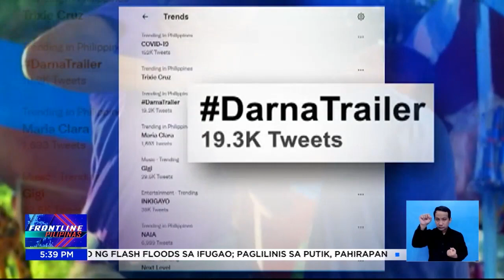Official trailer ng "Darna", trending online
FrontlinePilipinas | Pang-world class na Darna, trending kasunod ng release ng official trailer! | via MJ Marfori